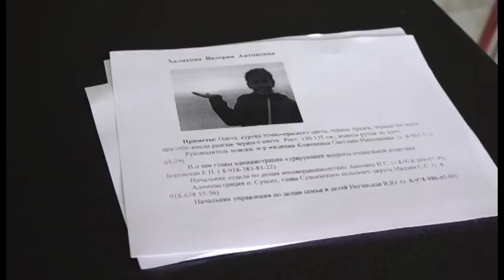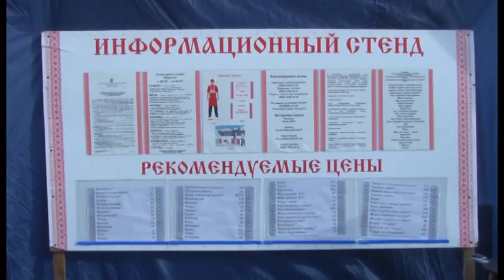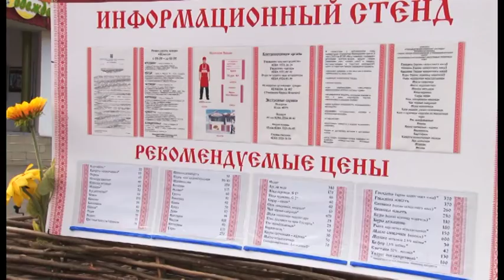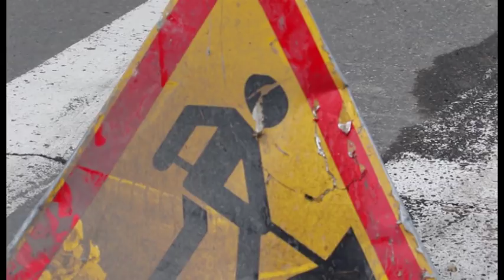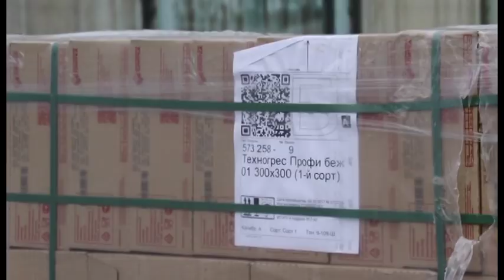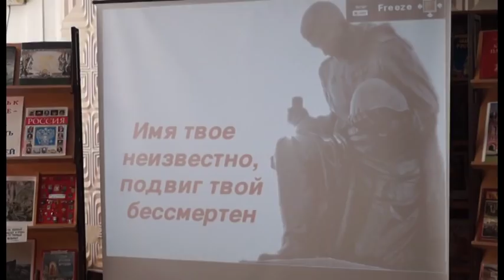Новости "Анапа Регион" от 4 декабря 2017 года